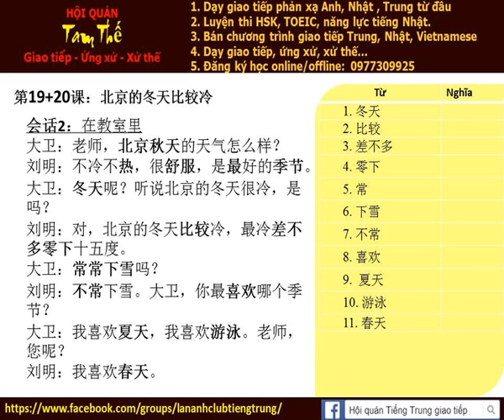Bài 19f Nghe nói phản xạ tiếng trung giao tiếp